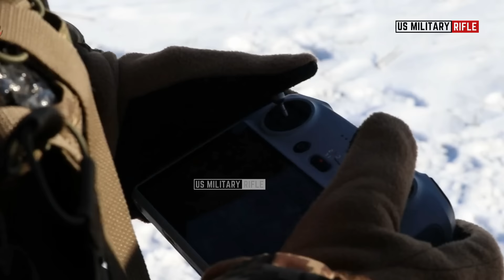Horrible!! How Ukrainian FPV drones silently hunted and take out newly arrived Russian troops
Today, one of the tense moments from the Ukrainian frontline, AS Ukraine runs desperately short on ammunition, small killing machines buzz across the battlefield, hunting down the enemy and decimating its tanks. FPV drones are “our sword, our strike force” against Russia’s advance, special ops warrior “Arsenal”, the commander of Kyiv’s attack drone operations. Since early 2023, the cheap, explosive, flying machines have turned into one of Kyiv's biggest success stories on the battlefield, forcing Moscow's forces to catch up.

The attack UAVs have come to define the conflict, helped by constant streams of footage filmed onboard as they tail troops, blast Russian positions or smash into tanks with ruthless precision. If Mavic (surveillance) drones are our eyes for the adjustment of artillery fire, withdrawal of groups to positions, reconnaissance, then FPV drones are our sword, our strike force. Over two thirds of Russian tanks destroyed by Ukraine in recent months have been taken out using FPV drones, a Nato official told Foreign Policy.

Become a US Military Rifle Subscriber and press the buzzer to be the first to know about it

The Thumbnails/Videos are for illustration purposes only